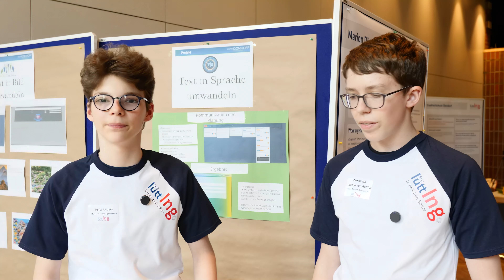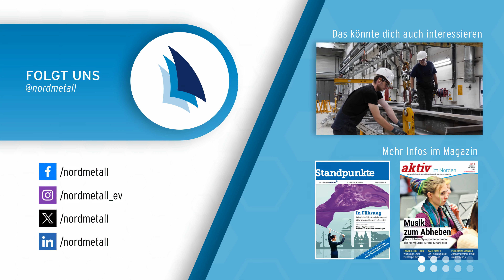lüttIng Hamburg Abschlussveranstaltung 2024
Das Programm „lüttIng.“ wird gemeinsam von der Behörde für Schule und Berufsbildung und der NORDMETALL-Stiftung für die Sekundarstufe I in Hamburg angeboten und vom Bildungswerk der Wirtschaft für Hamburg und Schleswig-Holstein e.V. koordiniert. Mit der Initiative verfolgen die Initiator:innen gemeinsam das Ziel, technikinteressierte Schülerinnen und Schüler durch erlebte Praxiserfahrung für die MINT-Bereiche (Mathematik, Informatik, Naturwissenschaften, Technik) zu begeistern. Am 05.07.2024 stellten die sechs teilnehmenden Schulen ihre Projekte im Rahmen der Abschlussveranstaltung im Bürgerhaus Wilhelmsburg vor. Wir haben einige der Highlights der Veranstaltung in diesem Video eingefangen.